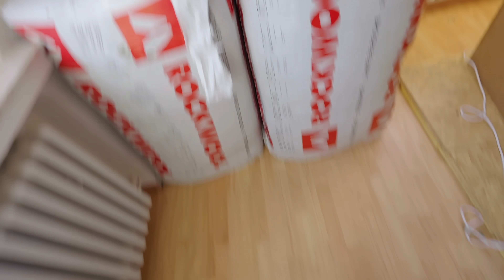MEGA SYNTHESIZER UNBOXING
➥➥➥ MY EQUIPMENT ➥➥➥

●  Camera Equipment:
⇢ Main Camera

●  Studio Hardware:
⇢ Wide Monitor

●  DJ Equipment:
⇢ DJ Headphones